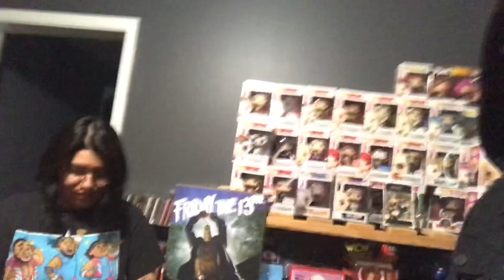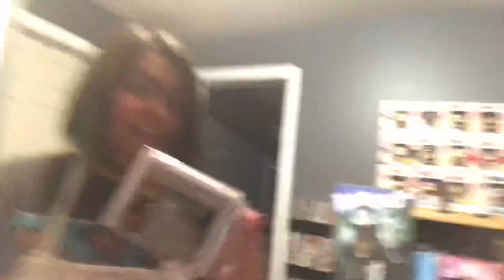Toy Hunts in 2020 Be like (Skit)